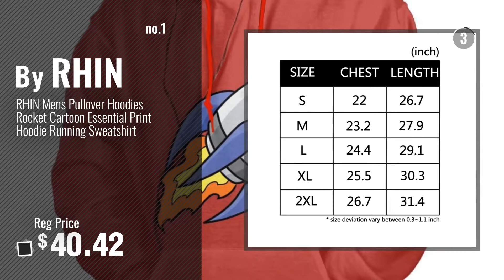Top 10 Rhin Men Clothings [ Winter 2018 ]: RHIN Mens Pullover Hoodies Rocket Cartoon Essential Print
Top 10 Rhin Men Clothings [ Winter 2018 ]
Real Time Prices and Discounts
Price Alerts & Special Discount - Use Add to Cart

RHIN Mens Pullover Hoodies Rocket Cartoon Essential Print Hoodie Running Sweatshirt by RHIN

RHIN Mens Pullover Hoodies Creative-I Have It,Do youï¼?Essential Print Hoodie Running by RHIN

Mens Pullover Hoodies American Sodier Protect Flag Essential Print Hoodie Running by RHIN

RHIN Mens Pullover Hoodies Skull Dog Rock Essential Print Hoodie Running Sweatshirt by RHIN

RHIN Mens Pullover Hoodies Seven Rainbow Moutain Essential Print Hoodie Running Sweatshirt by RHIN